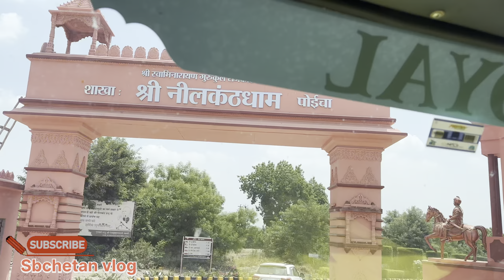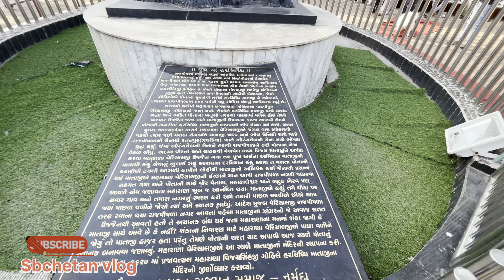One Day Tour with Students |Pavagadh |PoichaTemle |Rajpipla |Gujarat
One Day Tour with Students |Pavagadh |Poicha|Rajpipla |Gujarat